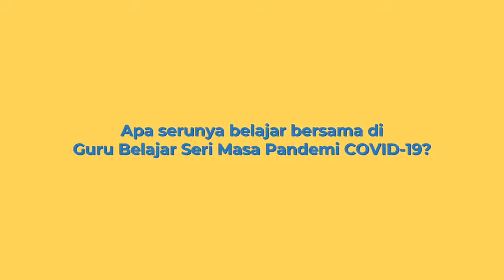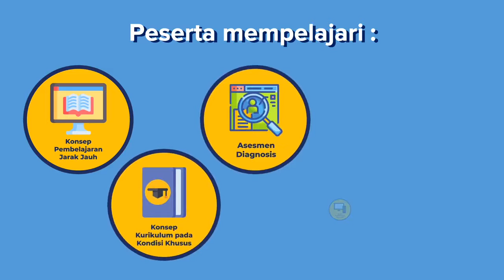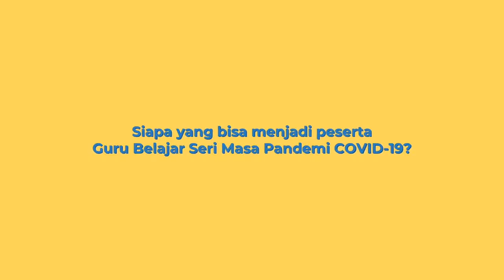Program Guru Belajar Seri Masa Pandemi COVID 19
Guru Belajar seri Masa Pandemi COVID-19 adalah Program pembelajaran yang dirancang untuk membantu sebanyak mungkin guru dan tenaga kependidikan dalam melakukan pembelajaran jarak jauh yang sesuai dengan kondisi khusus , seperti masa pandemi COVID-19, dengan tetap memberikan pembekalan dasar yang bermakna bagi siswa untuk melakukan merdeka belajar. Ayo Bergabung dan ajak guru yang lain ya! Kunjungi laman